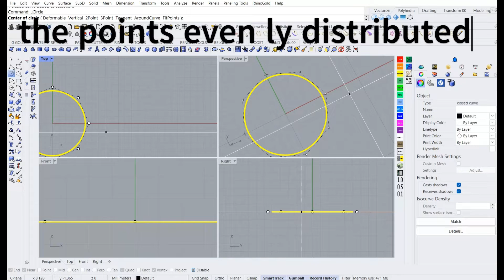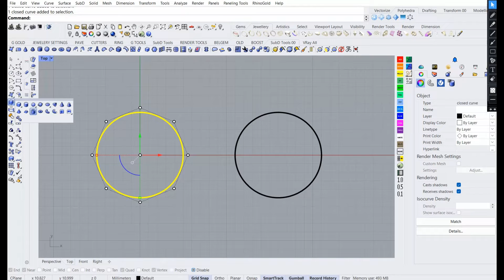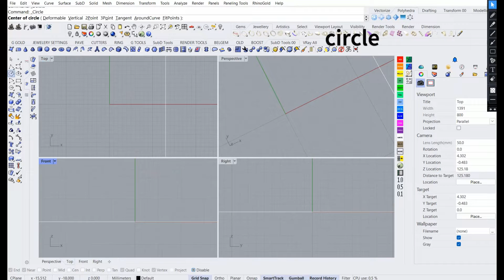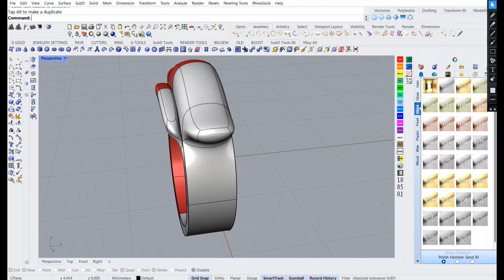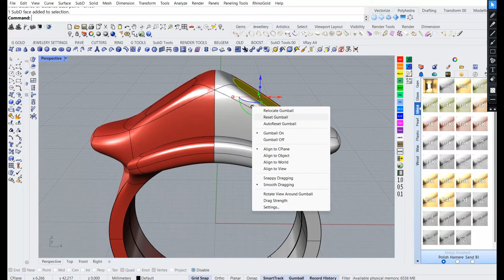Rhino Tutorial | make subd friendly curve command | subd course | jewellery cad design | Free Cad